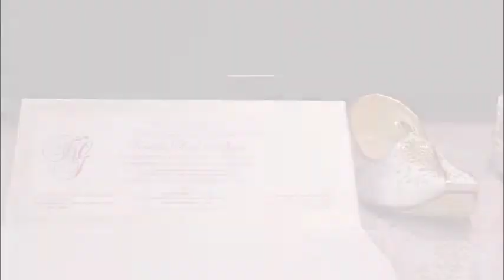Kiry and Gavin Wedding Highlights May 3 2014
Kiry and Gavin Wedding Highlights May 3 2014. Recorded by Daniel Royer and Edited by Cathy Ord for WeDo Photography and Video.
Ceremony at Crystal Fountain